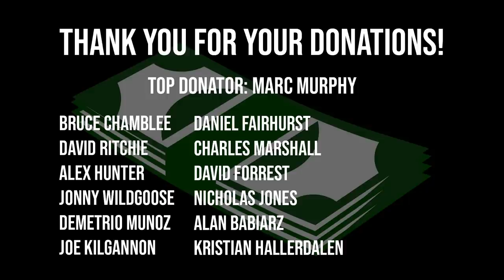Heavy Atlas Stones and Giant Dumbbell Press! ft.Harry Stoltman